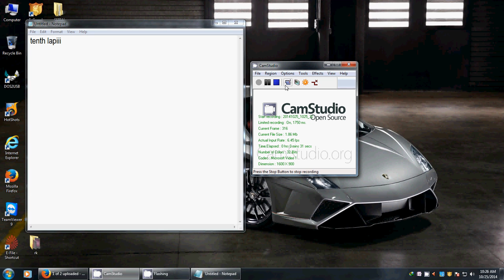9th lapii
9th lapiii